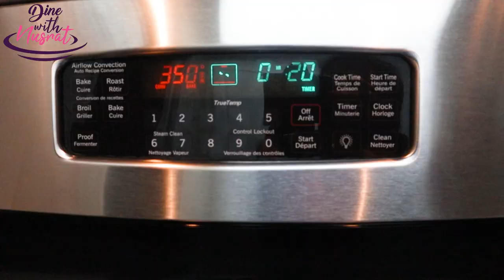Best Homemade Yorkshire Pudding | Perfect Recipe for Yorkshire Pudding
Learn how to make Quick & Easy Yorkshire Pudding at home from scratch.This is the Traditional Recipe
for Yorkshire Pudding.

All-Purpose Flour: 2 Cups
Whole Milk: 1 Cup
Salt: 1 Tsp
Eggs: 4 Large

Beef Base

Preheat oven to 425 degrees Celsius
Mix flour, milk salt and eggs
Mix until smooth
Make beef base
Add 1 Tsp of beef base to the bottom of each cup
Add mixture untill cup is ⅔ full
Bake for 25 minutes
Serve hot

Camera & Gears
Camera 1:

Anti-Fog Wipes:

Tripod 1:

Tripod 2:

Tripod Dolly:

Hot Plate: